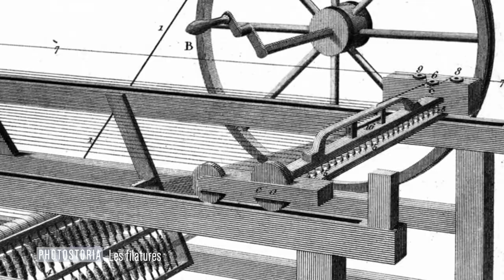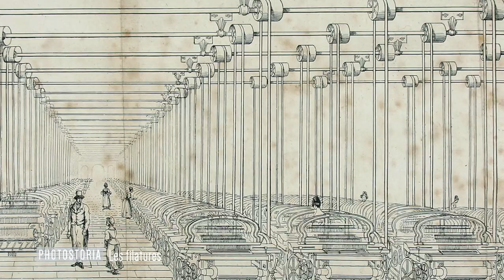Les filatures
Photostoria est une émission hebdomadaire de MATÉLÉ où Frédéric Pillet, historien local, vous invite à le suivre dans les rues de Saint Quentin à la découverte de l'histoire de la ville.